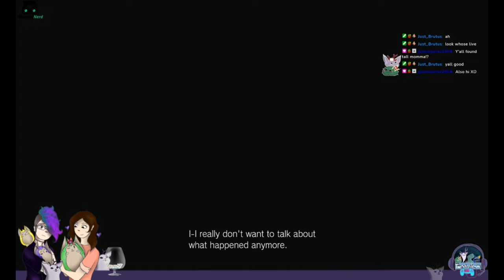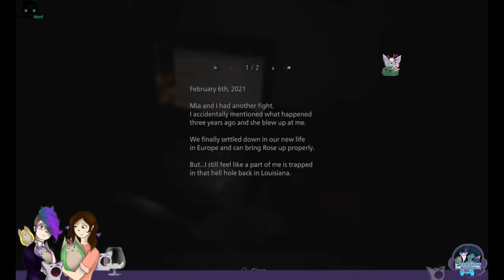Thats an Ugly Baby | Topshelf Streams Resident Evil Village [1]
Stream was incredibly late which is why theres both a sleepy Breen and Tisha, but here's the start to our new adventure in Resident Evil!

Resident Evil Is Owned By Capcom!